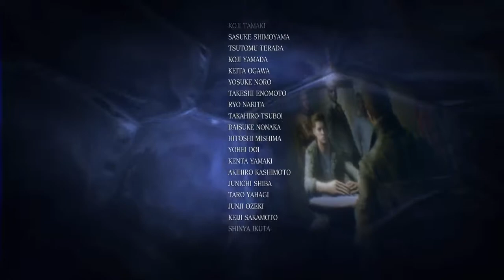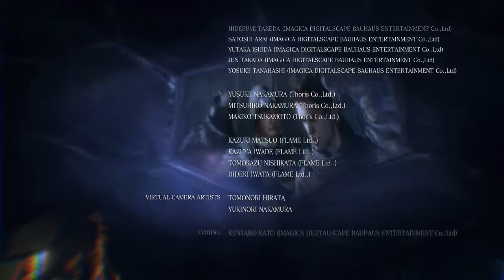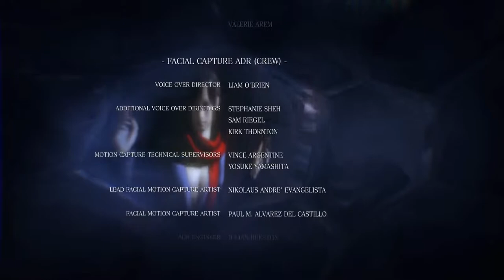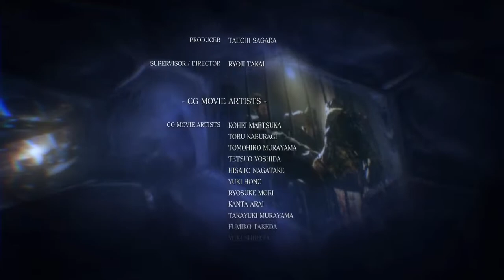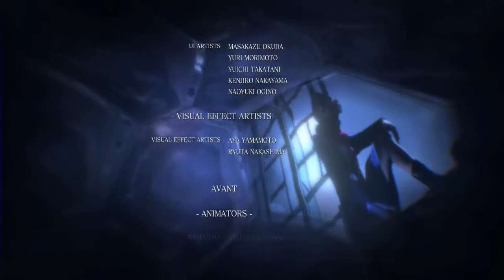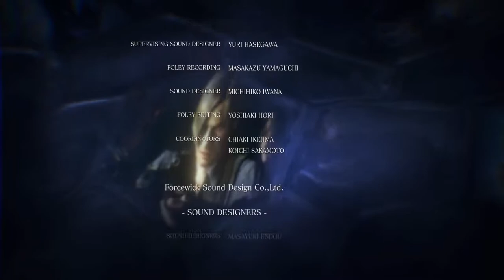Resident Evil 6 - 04 Chris 08 Credits